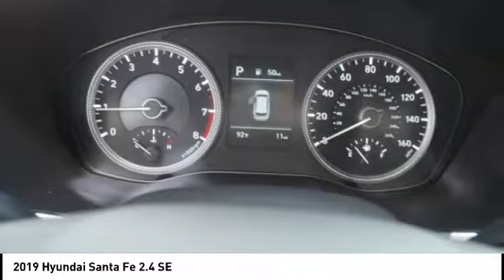2019 Hyundai Santa Fe Melbourne FL H60199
2019 Hyundai Santa Fe 2.4 SE

Pick up this  2019 Hyundai Santa Fe, available today at Coastal Hyundai Mitsubishi. This could be the one you've been searching for.